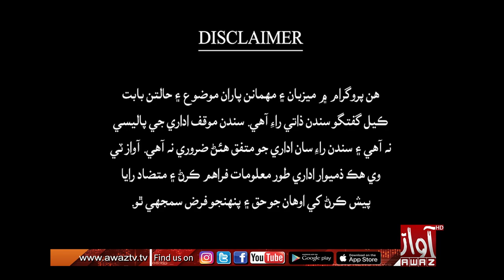Jawab Khappy | Part 01 | 18 10 2022 | Imtiaz Mir | Lal Chand Ukrani | By Awaz Tv